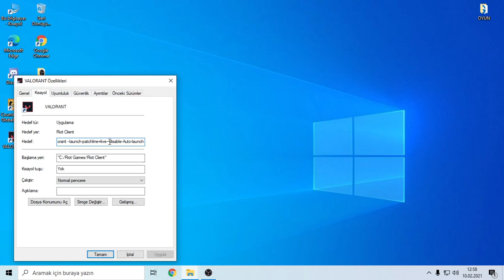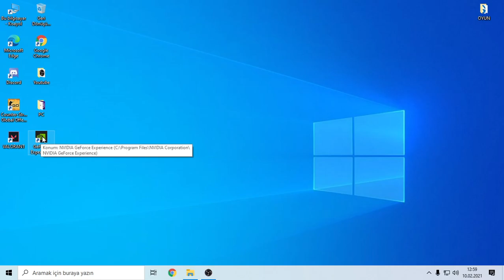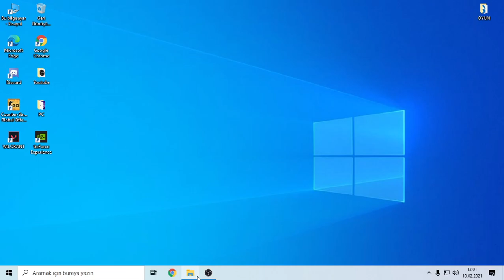Valorant Açılmama Sorunu Çözümü 2025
✔Arkadaşlar Bugün Sizlere Valorant Açılmama Sorunu Çözümünü gösterdim iyi seyirler.✔
Hedef kısmının sonuna eklenecek komut: –disable-Auto-launch
TUNA YILMAZ